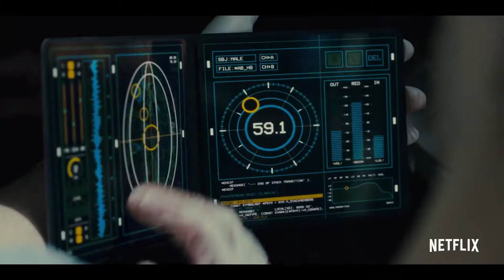Mute Official Trailer | Mystery - Science fiction Movie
Mute New Movie Coming Soon
Initial release: February 2018 (USA)